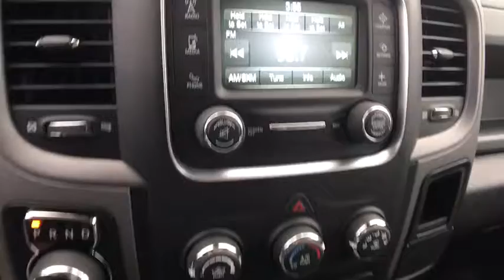2017 RAM 1500 Redding, Eureka, Red Bluff, Northern California, Sacramento, CA 17D164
2017 RAM 1500